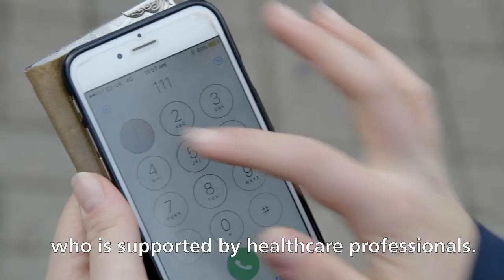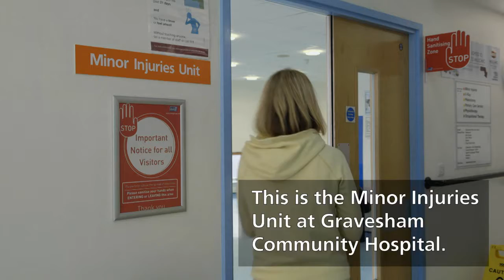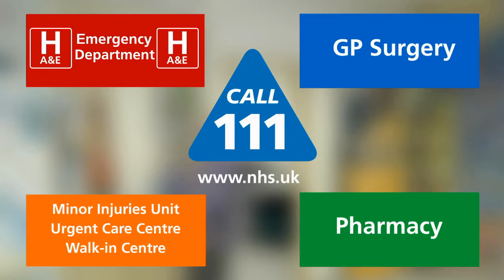With Subtitles - Alternatives that can be used instead of the Emergency Department (A&E)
Details on when to use alternatives to the Darent Valley Hospital Emergency Department (A&E) for non life threatening accidents or emergencies with subtitles.